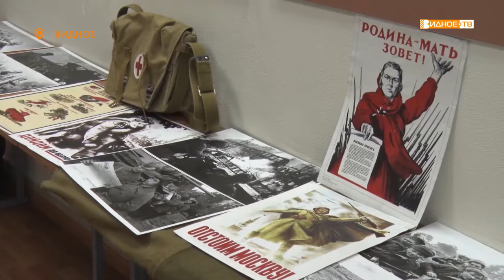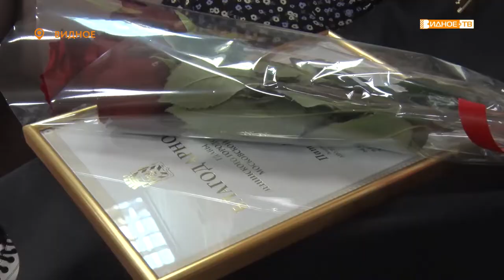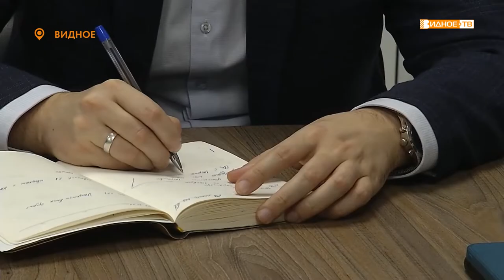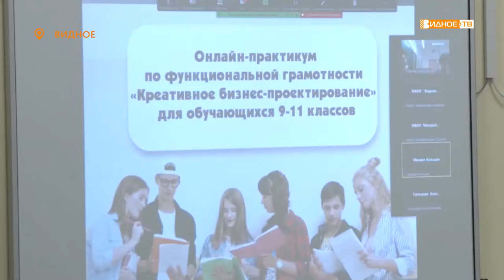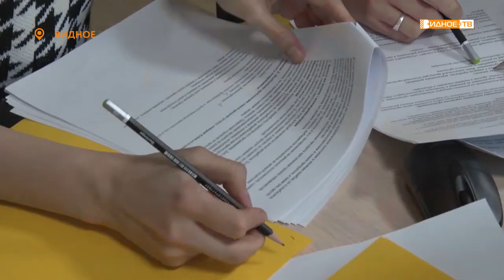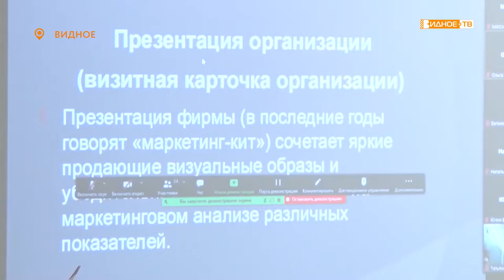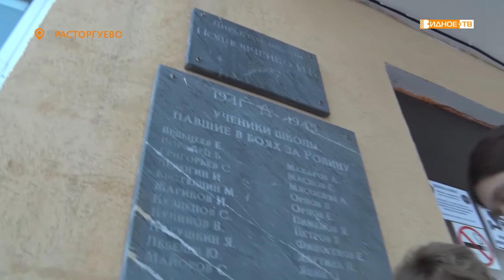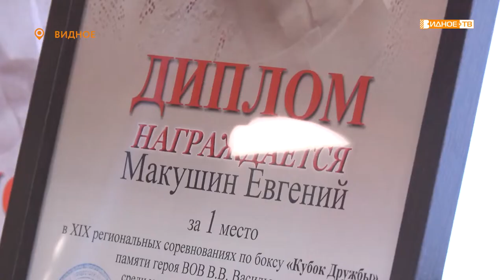Новости телеканала Видное-ТВ (13.12.2021 - понедельник)